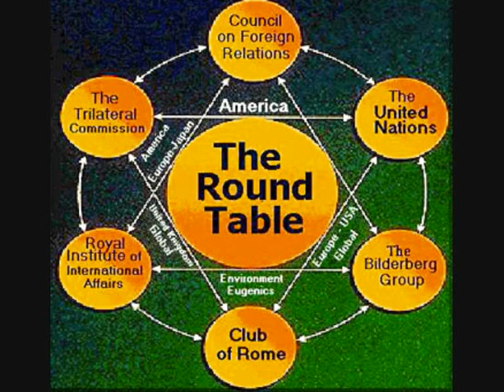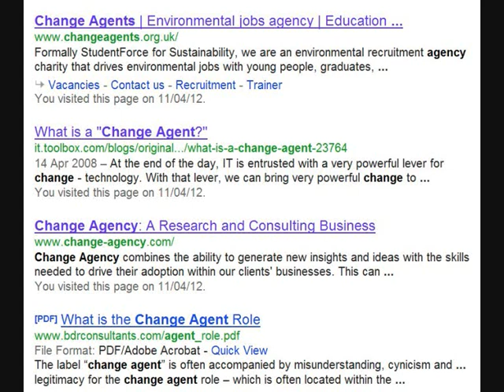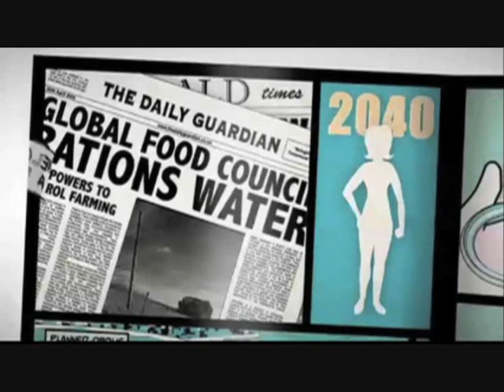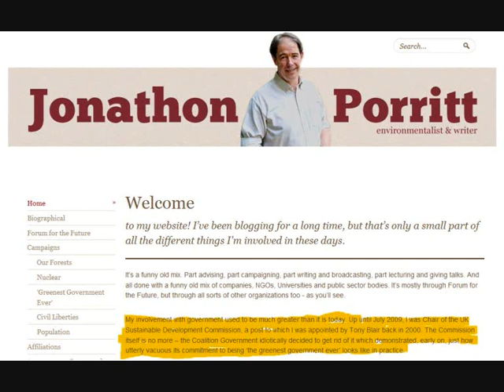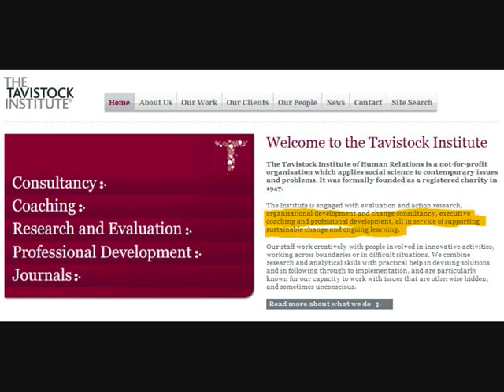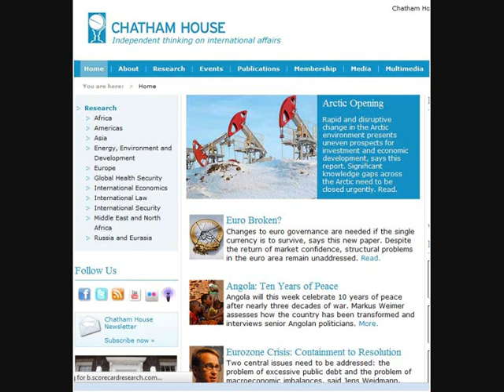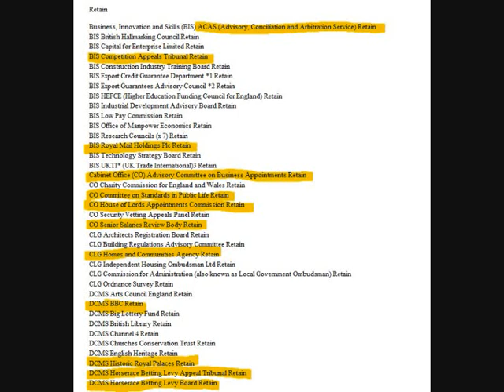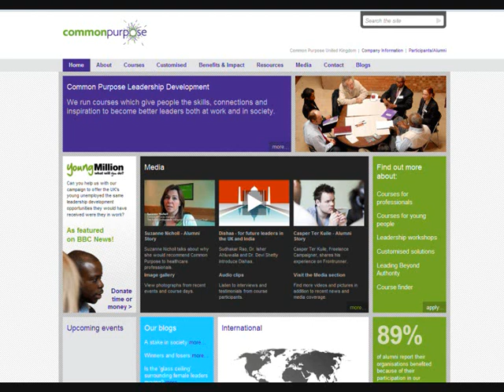World Government: Method for Implementation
This is a video which sets out the alarming number of different types of organisation which operate secretly, unaccountable to the electorate - change agents include secret societies, global organisations such as the Trilateral Commission, quangos and change agent style charities.

Here is the link to the talk on Common Purpose by Brian Gerrish

- and I would like to thank Paul Joseph Watson from Infowars.com, who first drew my attention to Forum for the Future!